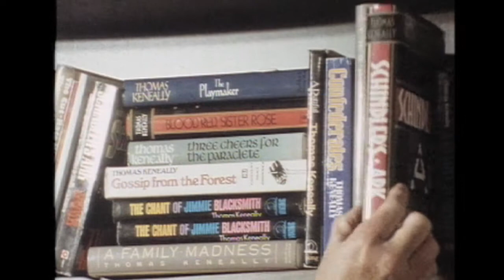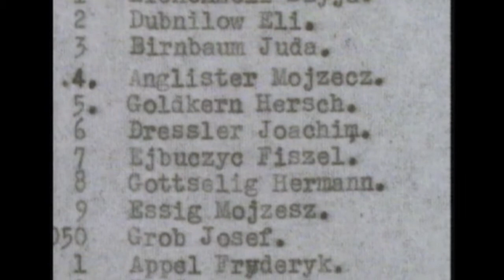Tom Keneally — The character of Oskar Schindler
Macquarie PEN Anthology of Australian Literature.

A landmark anthology of Australian literary writing across all genres from over two centuries, this is an authoritative collection more than six years in the making, providing a window onto Australian culture. An essential addition to every Australian's library.